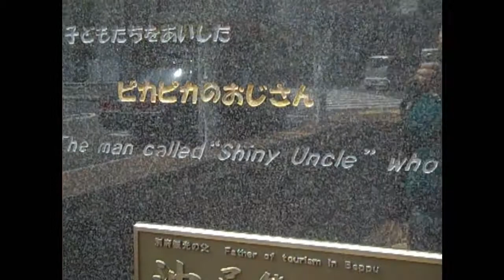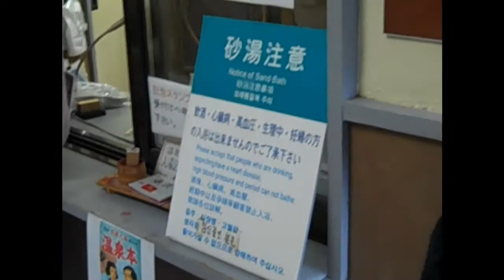S2 The Reboot Ep30; My First Day in Hell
Reposted due to computer messing up the file in the first upload.  Gomen!